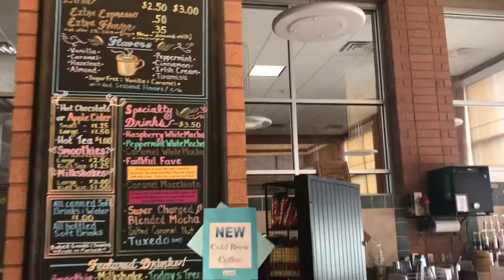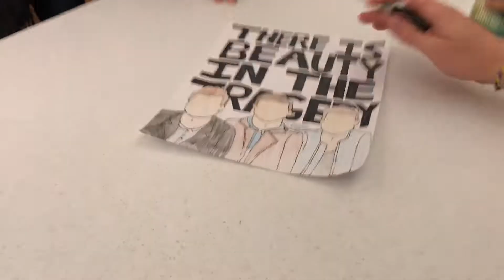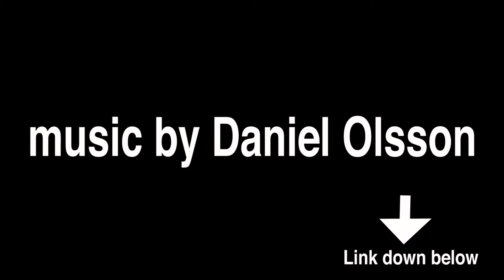Festivals, Fireworks, 'merica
VLOG 20. We had the privilege of performing alongside FLAME, CITIZEN WAY, and JORDAN FELIZ Comment if you saw yourself in today's vlog!